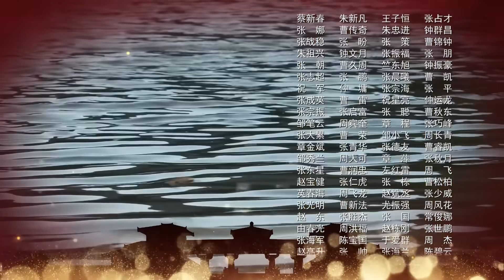芈月传 79 | The Legend of Mi Yue 79（孙俪，刘涛，黄轩，赵立新 领衔主演） Letv Official